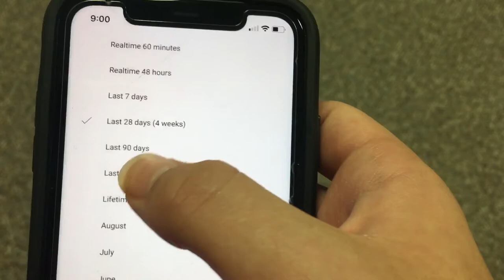LOSING SUBSCRIBERS 😔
SMH 🤦‍♂️